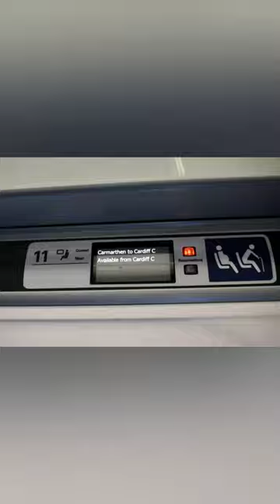Reservation Display Changes (Great Western Railway)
The seat reservation display changing from reserved to available on board a GWR class 800 IET train in first class.